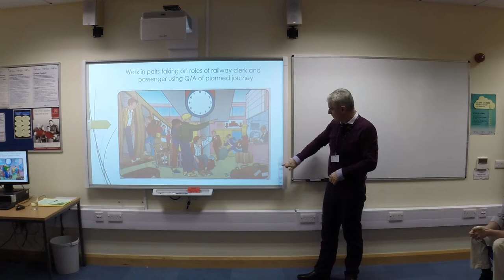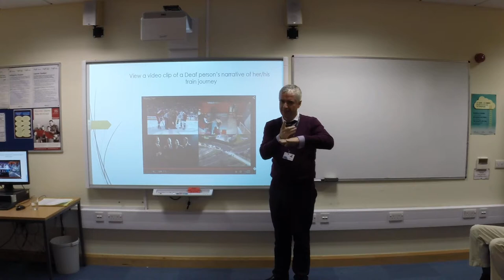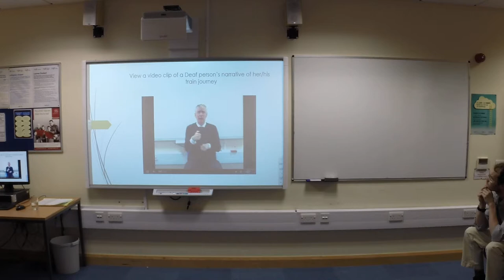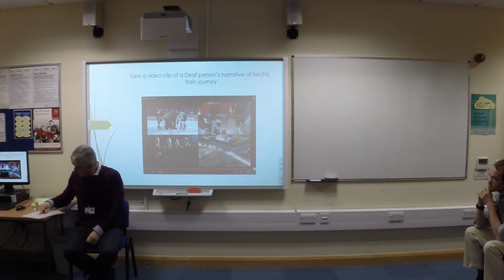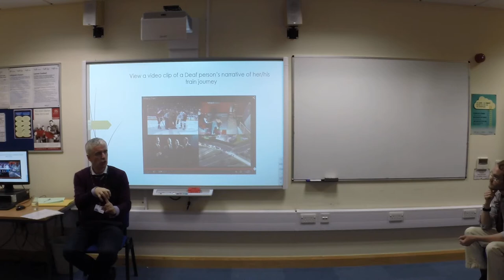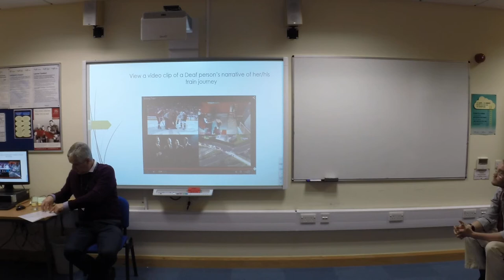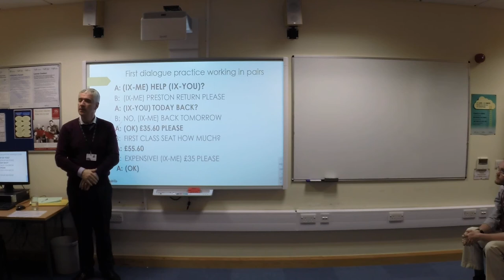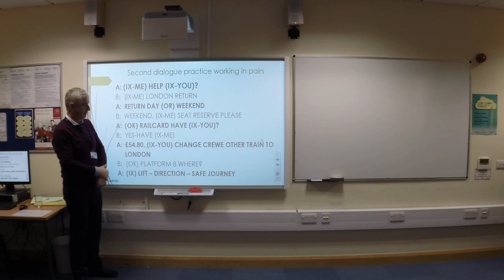iBSL Level 1 - Llandrillo College - Session 11 - 4 Video of travel and QA